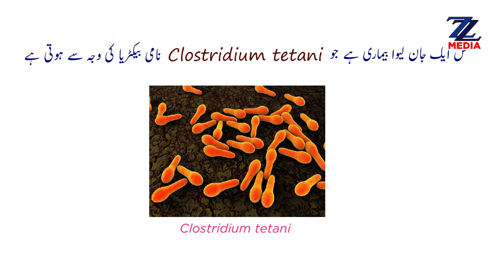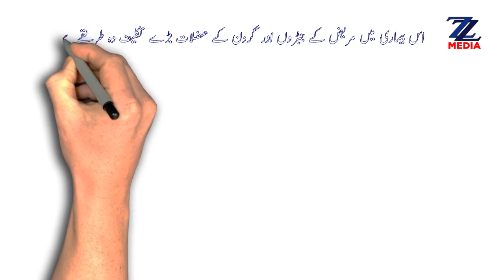Tetanus : Urdu - Class IX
CLASS-IX : LIFE SCIENCE & ENVIRONMENT : By Dr. Khurshid Eqbal [Urdu Medium] , West Bengal Board Syllabus.